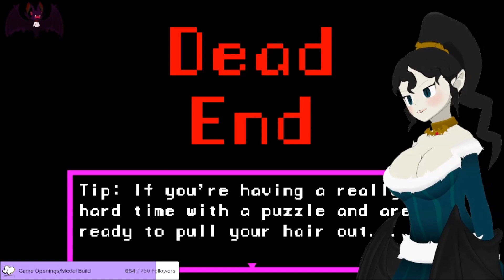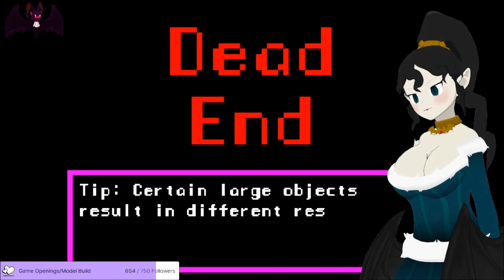Lily's Well Part 2 - Smothering Affection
Here we are, the last video for Halloween this year. Yeah, I know, October's already over but we're closing out with this game Lily's Well! This is a free indie horror game on Steam and an incredibly messed up one at that! Lots of warnings before you watch this, but if you do, I hope you all enjoy this one!

Other Links!